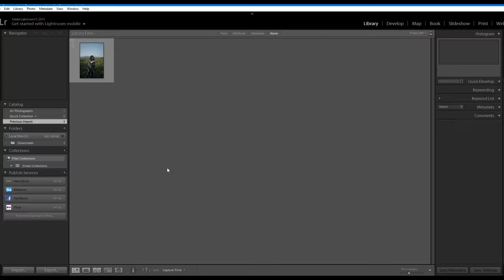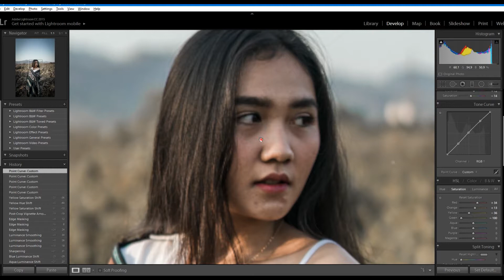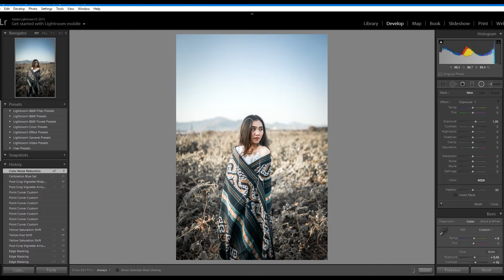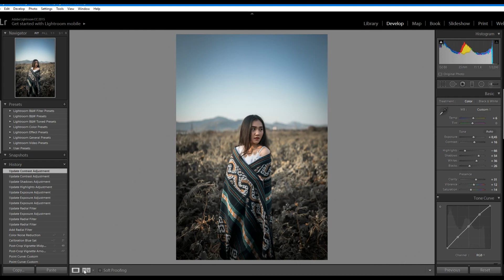HOW TO EDIT ADOBE LIGHTROOM PC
Welcome to our channel, this is a channel for photo editing and tech reviews, if you have any ideas for videos feel free to contact us by sending a DM on our Instagram: